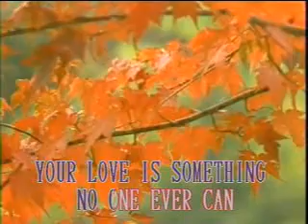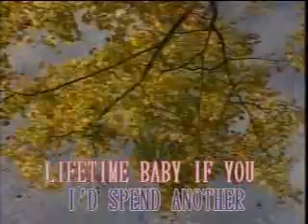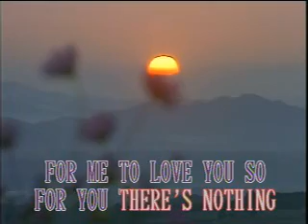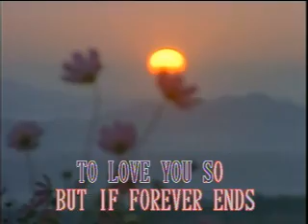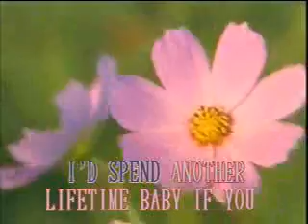Forever's Not Enough by Sarah Geronimo - Karaoke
Forever's Not Enough by Sarah Geronimo

Popstar: A Dream Come True is the debut album by Filipino singer Sarah Geronimo, released on September 11, 2003, in the Philippines by Viva Records. It was produced by Vincent del Rosario. After winning the grand champion title on Star for a Night, she signed a recording contract with the label and immediately recorded and released her first album. The album was a collaboration of the most respected composers, namely, Vehnee Saturno, Ogie Alcasid, George Canseco, Wency Cornejo and Jun Murillo. The album includes her winning cover of the Celine Dion hit single "To Love You More", which was also released as the first single. The album was a commercial success peaking at number one in the Philippine Top 10 Albums chart, and remained number one position for five weeks. It was the 2003's best selling album in the Philippines. It is considered as the best-selling debut album in the Philippines selling more than 210,000 units which was certified 7× Platinum in 2006.[1] To date, the album had sold 300,000 copies in the Philippines making it the eight best-selling album in the country.[2]